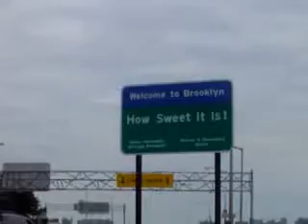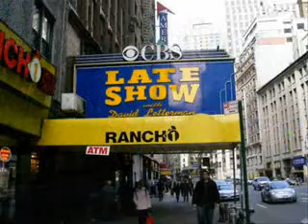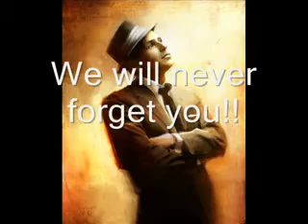Frank Sinatra New York